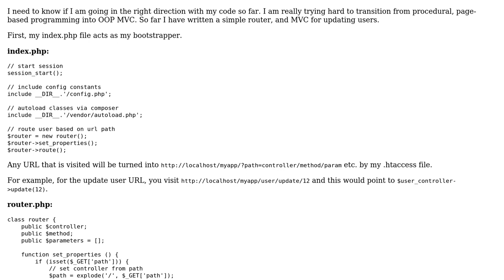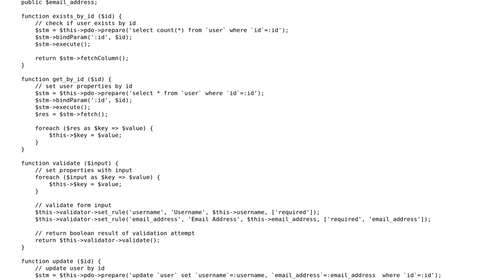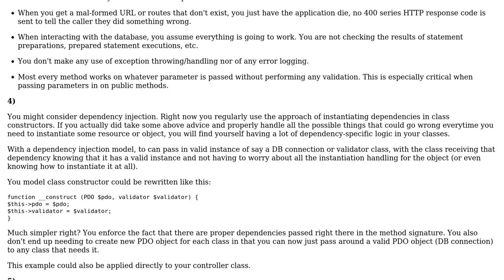Simple router for updating users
With thanks & praise to God, and with thanks to the many people who have made this project possible! | Content (except music & images) licensed under CC BY-SA | Music | Images & others | With thanks to user Mike Brant user kjdion84 user Jamal and the Stack Exchange Network Trademarks are property of their respective owners. You are responsible for your own actions.